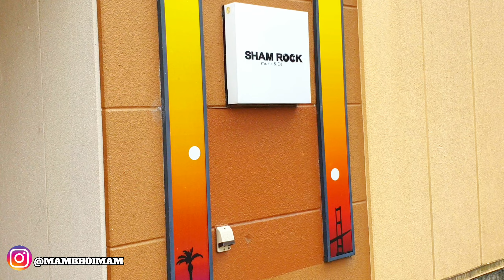MASUK KAWASAN TEMPAT DUNIA MALAM DI DESA JEPANG | REVIUW TEMPAT KARAOUKE DI DESA JEPANG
BUAT SOBAT @LURAHJAPAN23  INI CUMA REVIUW KAWASAN AJA YA TEMEN TEMEN. JADI BIAR KALIAN TDK PENARASAN SEPERTI APA SUASANA DI DESA.. BUAT KALIAN JANGAN SEKALI KALI COBA MASUK KE TEMPAT INI KARNAKAN RUGI BUAT KALIAN SENDIRI BRO... INGAT YA 😁😁..